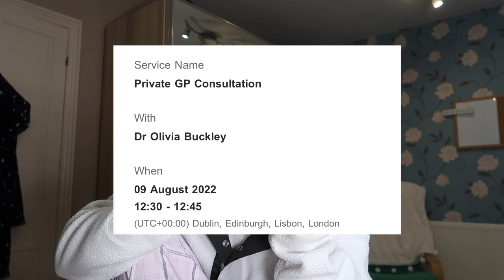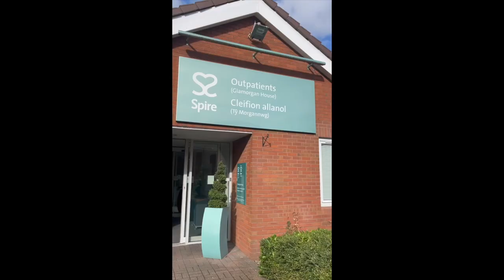MY ENDOMETRIOSIS JOURNEY - symptoms, the pill, private laparoscopy excision & recovery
For years I struggled with heavy, painful period that left me unable to live my daily life. My NHS doctor never took me seriously which left me having to pay and go private for surgery, and turns out I had stage 4 endometriosis.